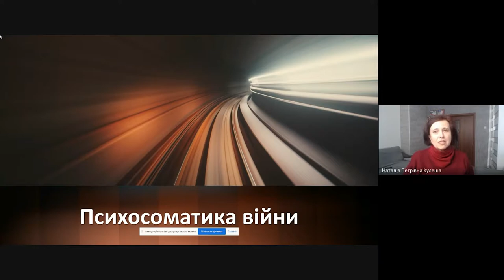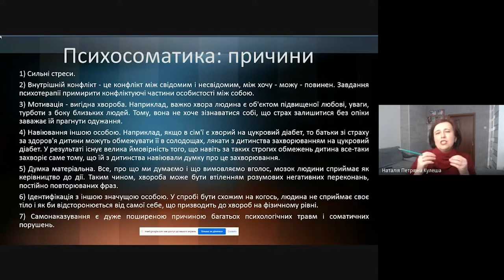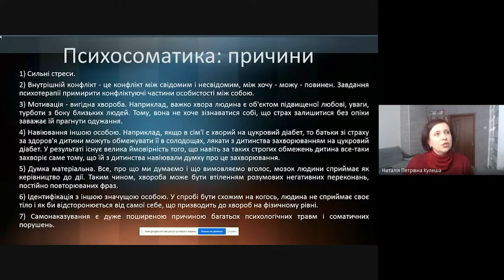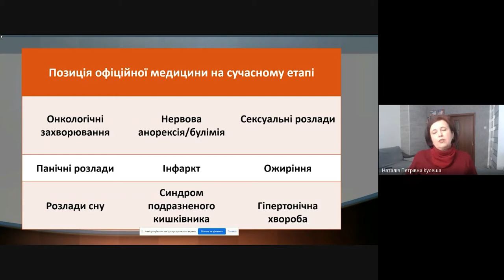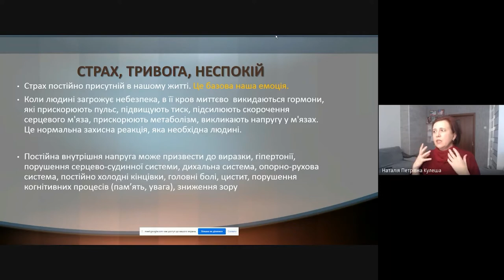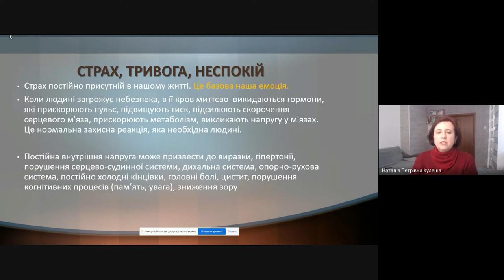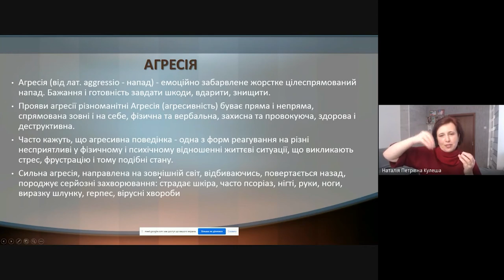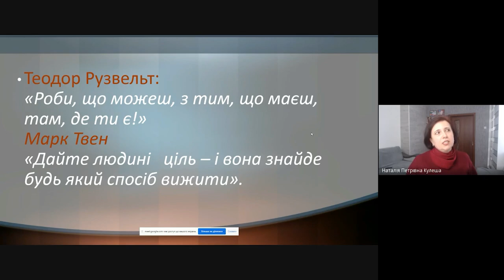Психосоматика війни Наталія Кулеша